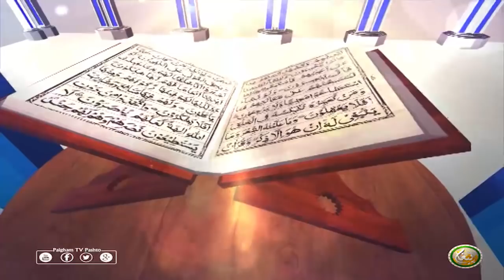Dora E Tafseer AlQuran | EP102 | د تفسيرالقران دوره